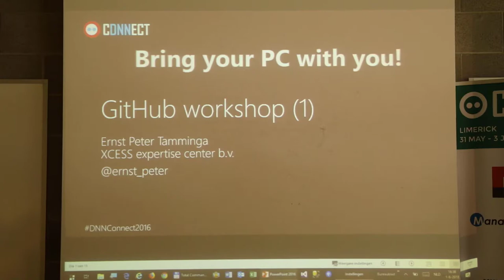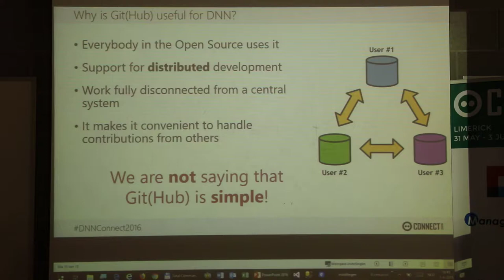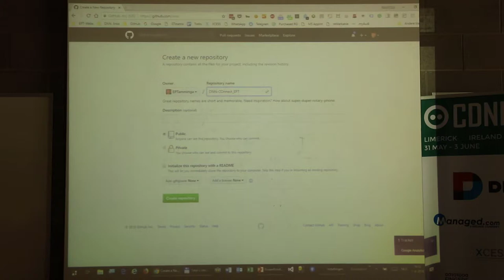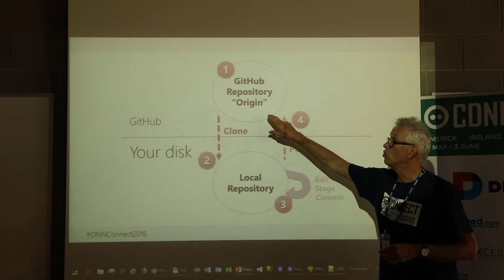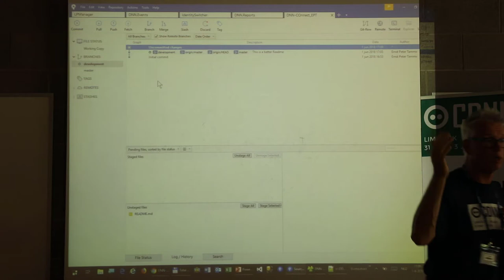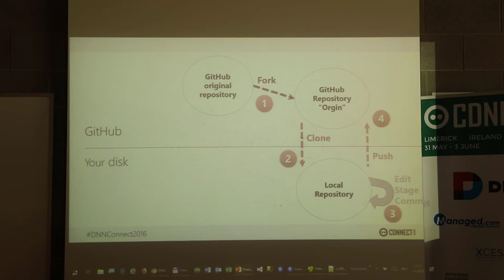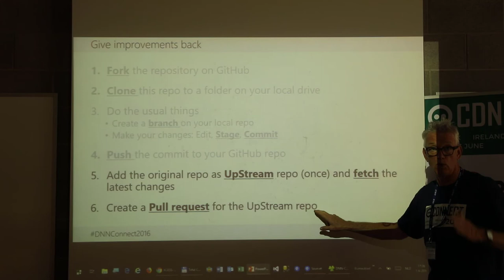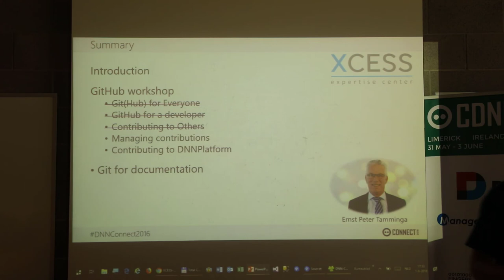Offtrack: Github 101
Event: DNN Connect 2018
Title: Github
Speaker: Ernst Peter Tamminga

Note this session was not part of the official program but an impromptu session upon request by attendees.